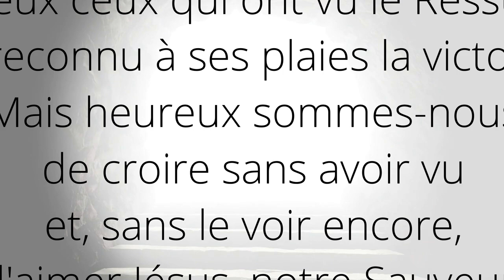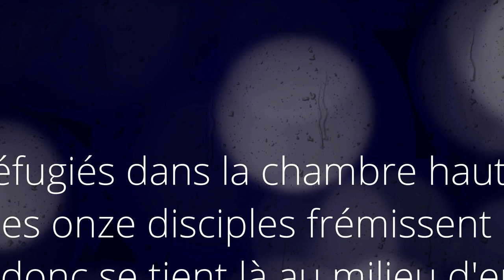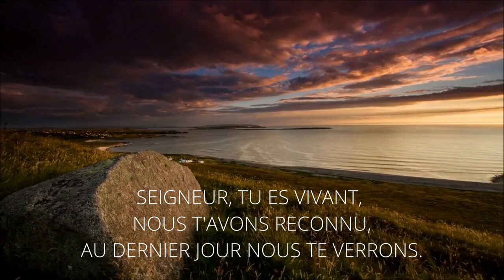Tu es vivant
Sur un texte de l'office des Lectures du 2ème dimanche de Pâques (AELF)...